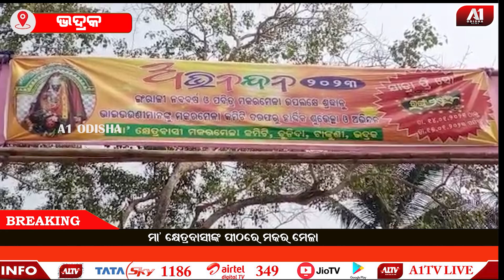ମା’କ୍ଷେତ୍ରବାସୀଙ୍କ ପୀଠରେ ମକର ମେଳା | A1 ODISHA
ଶତାଧିକ ବର୍ଷର ପରମ୍ପରା କାଳିସୀଙ୍କୁ ଦେଖିବାକୁ ପ୍ରବଳ ଭିଡ଼